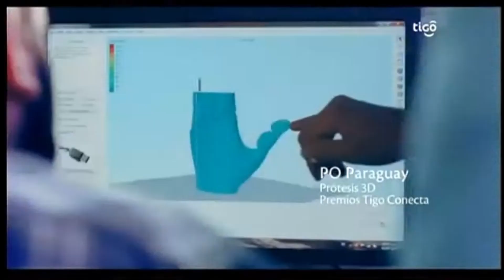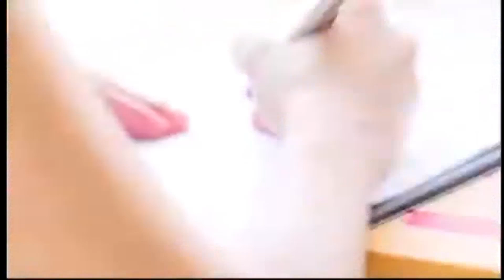Tandas Comerciales Tigo Sports Paraguay - 24 de Julio 2018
Créditos: ferchu roman